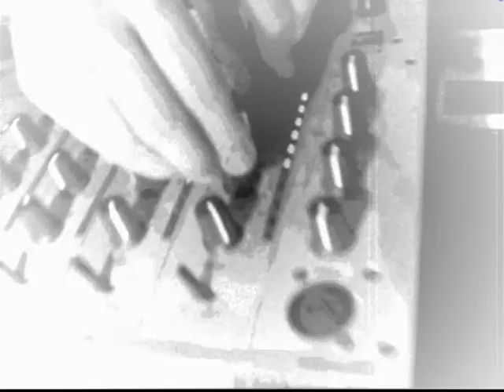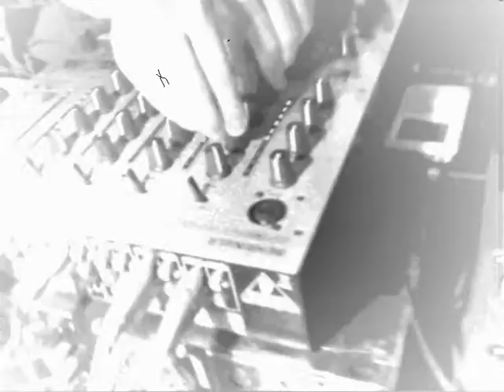C.O.N.F.F.E.T.I.S.H.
Conffetish  @ Clorofila